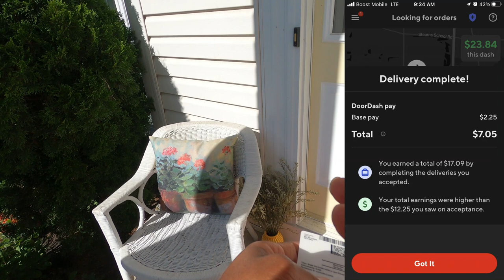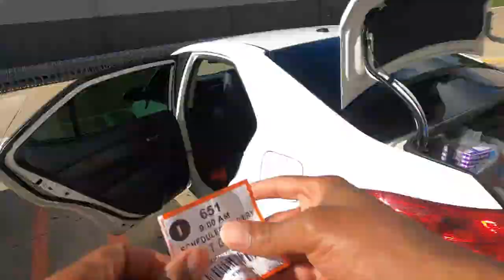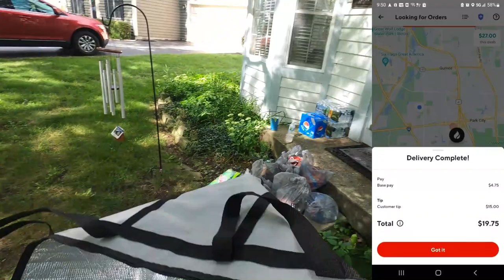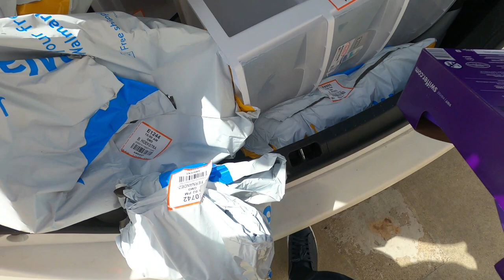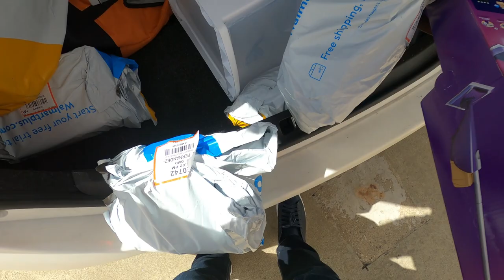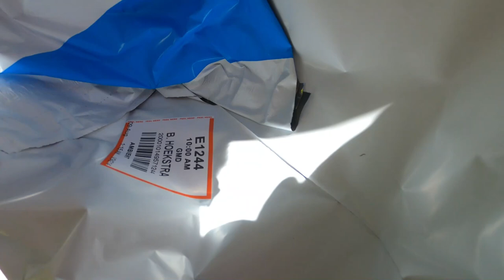How To Get FREE Money From DoorDash!! Tips